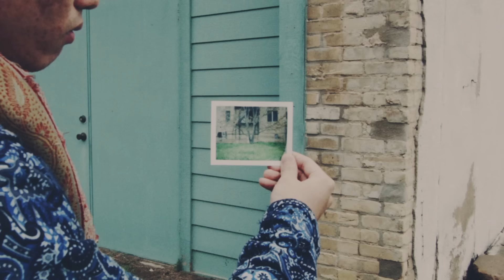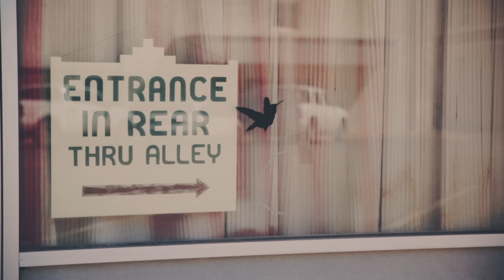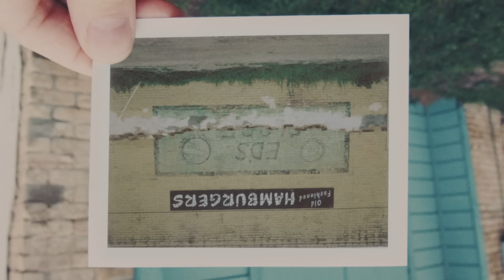The fin. - Till Dawn (Offical Video)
Offical video for "Till Dawn" from "Days With Uncertainty".

Follow The fin.

We're heading to the light
But it's just passing through us
There's nothing to be sad

As words are threw into the air,
I expect what is the next
We just keep driving till dawn

Till the dawn

But it's just nothing in the end

I wonder what's in your eyes?

Till the dawn